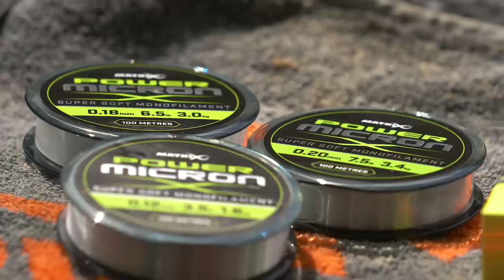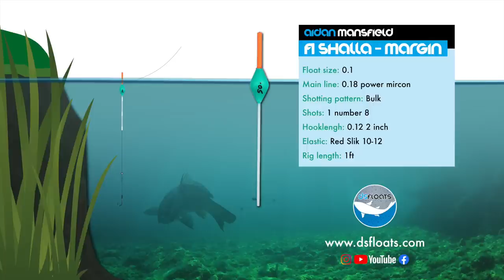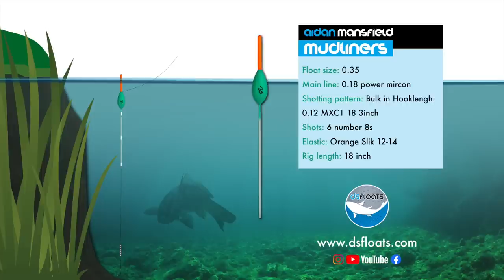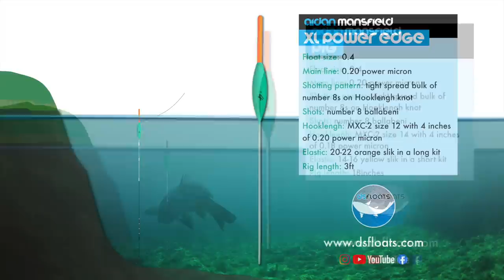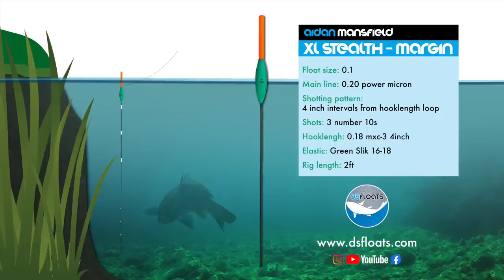DS Tutorial 001 | Margin Fishing | Aidan Mansfield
Aidan heads to the Riddings Fishery for a margin fishing masterclass! Everything is covered from choosing where to fish, gardening your peg, rigs, bait and much more!